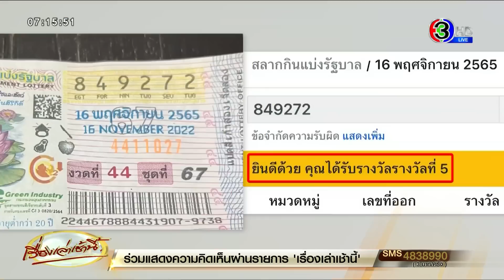ทำใจ ถูกหวยรางวัลที่ 5 แต่คงไม่ได้เงิน พลาดทำร่วงแล้วป้าเก็บไปไม่คืน อ้างที่หล่นแค่สลิปธนาคาร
วานนี้ (29 พ.ย. 65) ผู้สื่อข่าวได้รับการประสานจาก น.ส.ภารดี อายุ 54 ปี เจ้าหน้าที่ดูแลตลาดฉิน ต.คลองอุดมชลจร อ.เมือง จ.ฉะเชิงเทรา ว่า อยากนำเรื่องราวมาเป็นอุทาหรณ์สอนใจ ในความประมาท

ตนเองถูกลอตเตอรี่รางวัลที่ 5 จำนวน 1 ใบ กำลังจะเดินไปขึ้นเงินที่ธนาคาร แต่ได้แวะคุยกับป้าที่ทำงานภายในตลาด จนสลากกินแบ่งร่วงหล่นไม่ทันสังเกต ก่อนจะมาไล่กล้องวงจรปิดดู และพบว่าคนที่หยิบหวยไปคือป้าที่ตนเองคุยด้วย

เมื่อไปถาม พร้อมนำภาพจากกล้องวงจรปิดไปให้ดู แต่ป้าคนดังกล่าวไม่ยอมรับ พร้อมกับบอกว่าที่เก็บไปนั้นคือสลิปของธนาคารที่หล่นอยู่ ตนเองจึงเดินทางไปแจ้งความพร้อมอายัดหวยไว้ ตอนนี้ทำใจแล้วว่าคงไม่ได้หวยคืน จึงอยากได้ดำเนินคดีในข้อหายักยอกทรัพย์ และต้องการนำเรื่องนี้มาเป็นอุทาหรณ์สอนใจในความประมาทกับคนใกล้ตัว

น.ส.ภารดี เปิดเผยว่า ตนเองไปงานศพญาติที่จังหวัดสิงห์บุรี เมื่อวันที่ 12 พ.ย.ที่ผ่านมา ก่อนจะซื้อลอตเตอรีมาทั้งหมด 11 ใบ ซึ่งวันหวยออกตนเองมาตรวจหวยช่วงดึกของคืนวันที่ 16 พ.ย. กระทั่งใบสุดท้ายที่ตนตรวจ คือหมายเลข 849272 งวดที่ 44 ชุดที่ 67 จึงมารู้ว่าถูกรางวัลที่ 5 ได้รับเงินจำนวน 20,000 บาท ด้วยความดีใจจึงได้ถ่ายรูปลงเฟซบุ๊ก ส่งให้สามีและเพื่อนๆดู

จากนั้นรุ่งเช้า ตนเองมาทำงานตามปกติ หลังเปิดออฟฟิศที่ตลาดแล้ว ก็หยิบหวยใส่ไปในเสื้อแจ็คเก็ต เพื่อจะนำไปขึ้นเงินที่ธนาคาร ธกส.ที่อยู่หน้าตลาด ขณะที่ตนเองกำลังเดินไปนั้น พบ น.ส.คำนึง (ป้าแตง) อายุ 61 ปี เป็นแม่บ้านของคลินิกเสริมความงามในตลาด จึงได้หยุดพูดคุยกัน เพราะรู้จักคุ้นเคย

โดยป้าแตงถามตนเองว่า กำลังจะไปไหนแต่เช้า ตนเองเลยบอกกลับไปว่า กำลังจะไปขึ้นเงินจากการถูกลอตเตอรีรางวัลที่ 5 โดยป้าแตงยังถามตนอีกว่าได้เงินกี่บาท ตนเองก็ตอบกลับไปว่าได้เงินจำนวน 20,000 บาท จากนั้นก็ได้ยืนคุยกัน และกำลังจะหยิบลอตเตอรีออกมาโชว์ให้ป้าแตงดู โดยตนเองเอามือล้วงกระเป๋าเสื้อแจ็คเก็ตทั้งสองฝั่งไว้ตลอด โดยที่ไม่รู้เลยว่า ลอตเตอรีที่อยู่ในกระเป๋าขวามือ ได้ร่วงหล่นอออกมาทางด้านหลัง ตนเองเห็นแค่แบงก์ห้าร้อยที่อยู่ในกระเป๋าซ้ายหล่นออกมา จึงก้มลงเก็บ

ตอนนั้นพยายามหาแต่หาไม่เจอ คิดว่าคงลืมหยิบมาและวางไว้ในออฟฟิศ จึงเดินกลับไปที่ออฟฟิศ เพื่อหาลอตเตอรีแต่ก็ไม่เจอ จึงจุดธูปไหว้พระขอให้เจอลอตเตอรีที่หายไป หลังจากนั้นตนเองนึกขึ้นได้ จึงมาตรวจสอบกล้องวงจรปิดที่ติดไว้โดยรอบตลาด จึงได้เห็นภาพทั้งหมดตั้งแต่หวยร่วงออกมา และหลังจากที่ตนเองเดินไปแล้ว คนที่มาหยิบลอตเตอรี่ของตนไปก็คือป้าแตง

จากนั้นตนเองจึงเดินไปหาป้าแตงอีกครั้ง โดยป้าแตงได้ปฏิเสธว่าไม่ได้หยิบไป ตนเองจึงนำกล้องวงจรปิดที่เป็นหลักฐานสำคัญให้ป้าแตงดู แต่ป้าแตงก็ยังคงปฏิเสธ และบอกว่ากระดาษที่หยิบไปนั้นคือสลิปของธนาคาร ตนเองจึงปรึกษาสามีและเดินทางไปแจ้งความไว้ที่สถานีตำรวจภูธรเมืองฉะเชิงเทรา พร้อมอายัติลอตเตอรีใบดังกล่าวไว้ โดยเจ้าหน้าที่ตำรวจได้เชิญตัวป้าแตงไปสอบสวนแล้ว แต่ก็ยังคงปฏิเสธ ซึ่งยังคงอยู่ในขั้นตอนของการสอบสวน

น.ส.ภารดี เปิดเผยเพิ่มเติมว่า ตนเองคิดว่าคนที่เอาไป ไม่กล้าที่จะเอาไปขึ้นเงิน เพราะได้อายัดไว้แล้ว กลัวแต่ว่าจะเอาไปเผาหรือทำลายหลักฐาน ซึ่งตอนนี้ก็ทำใจไว้บ้างแล้วว่าคงจะไม่ได้คืน จึงต้องการดำเนินคดีให้ถึงที่สุด

รู้สึกเสียใจว่าคนใกล้ตัวที่รู้จักกัน ไม่น่าจะมาเอาลอตเตอรีของตนไปแบบนี้ เงินไม่เยอะมากแต่ก็ทำให้ไม่ถูกกัน จึงอยากนำเรื่องราวนี้ออกมานำเสนอเป็นอุทาหรณ์ถึงความประมาทเลินเล่อ จนไม่ได้ใช้เงินจากลาภที่ตนเองได้มา